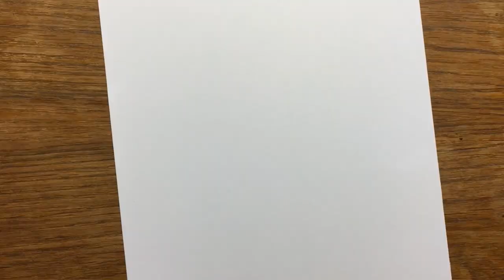Alphabet Mandala Art | Alphabet N Mandala Art | How to draw letter N Mandala Art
Doms Pencil
Tombow Pencil
Pushup eraser
Brustro pen
Sakura Pen
Faber Castell Pen
Tombow ABT Pen
Arto Paper
Staedtler triplus fineliner pens